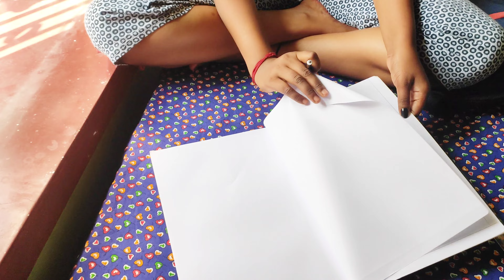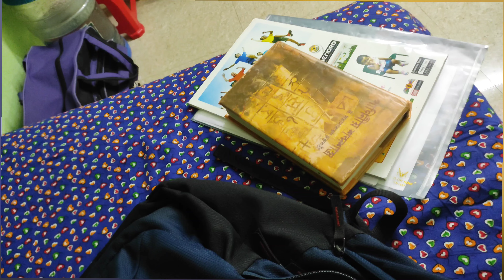প্রথম একা university তে যাওয়া 🙂